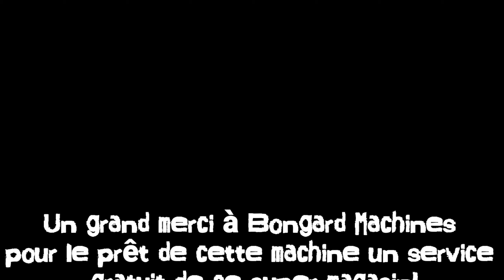Ryobi - Ponceuse excentrique R18ROS-0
Mon avis personnel sur cette petite ponceuse R18ROS-0 de chez Ryobi.
Machine prêté par Bongard Machines pendant la réparation de ma Stanley, un super service de ce petit magasin: